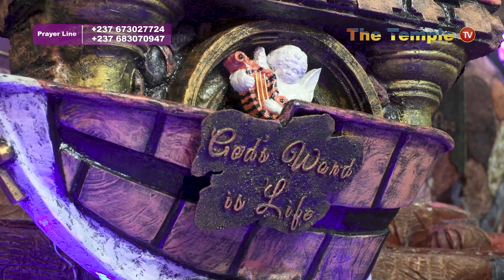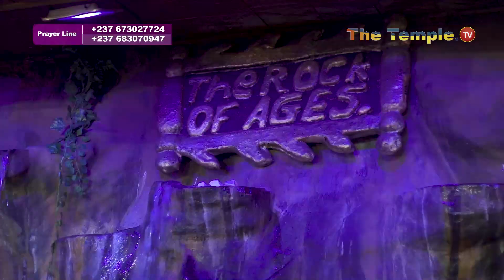TRUE UNION WITH GOD | BY PROPHET A. BORIS